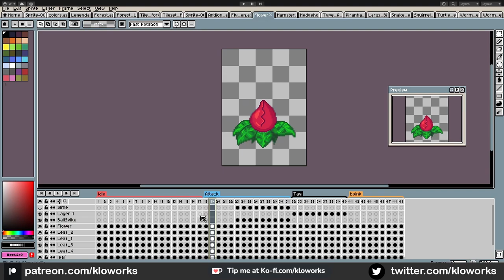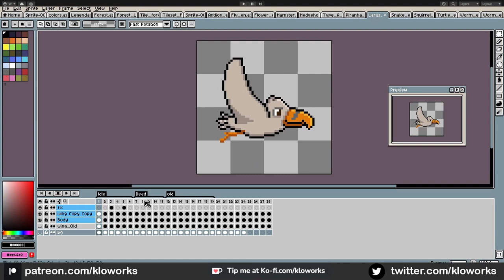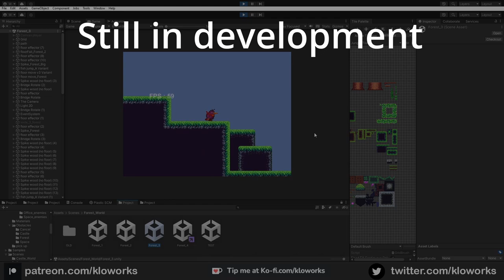Enemies Character Animation Pixel Art (Kiwi adventure game)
some enemies I'm working on for my game project "Kiwi Land"
hopefully I can show full demo by this year.